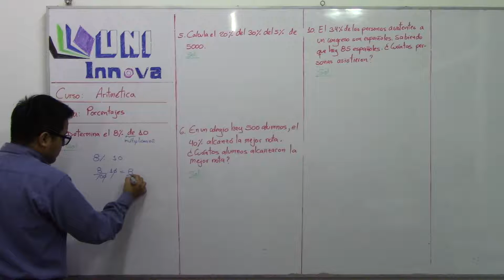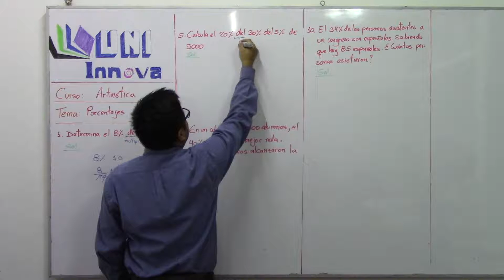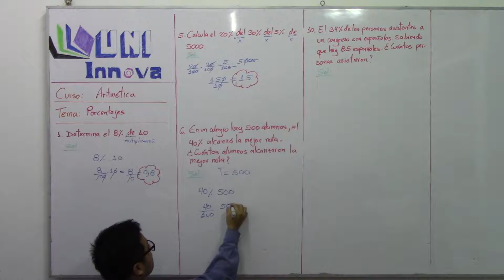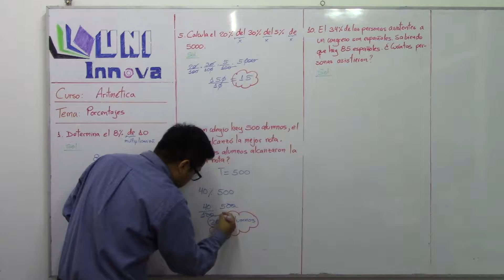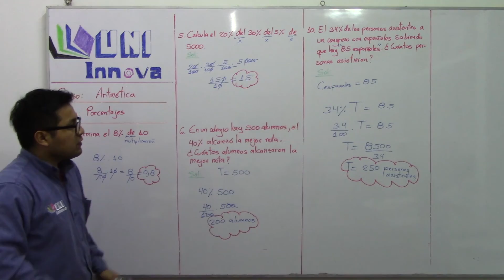Porcentajes - A - 08 - 1ro III BIM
Porcentajes